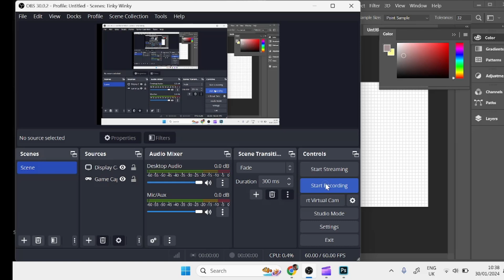Red Cap Oranga